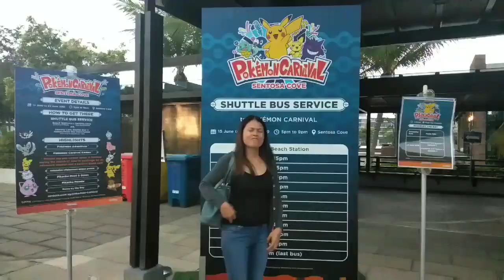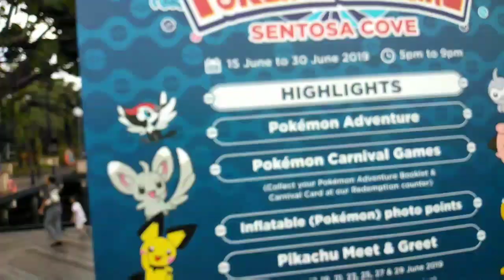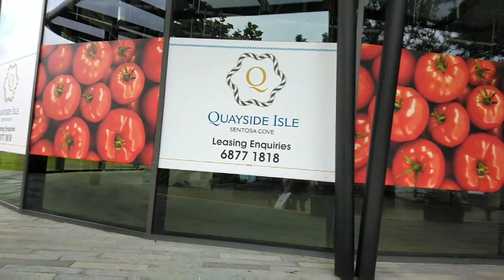Pokemon Carnival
Hello everyone! What's up..!
Gala nanaman ako SA Sentosa island
With my friend Fiona vlogs.naging videographer ko xa my instant
haha thank u ateh Fins ❤️